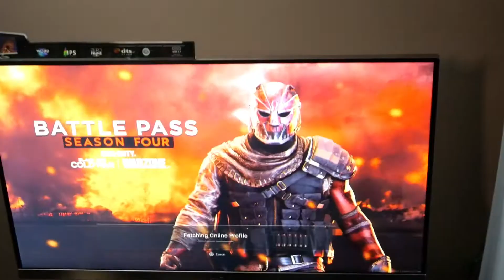That Friend That Always Gets New Shoes 👟🎟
“USE CODE : OGYUNG” in fortnite item shop